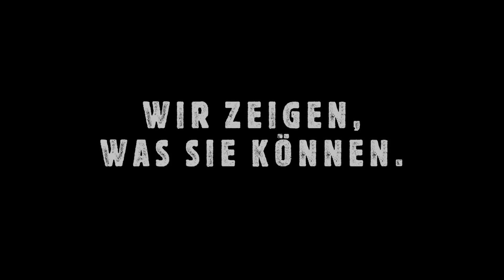filmehr showreel 2016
showreel filmehr 2016